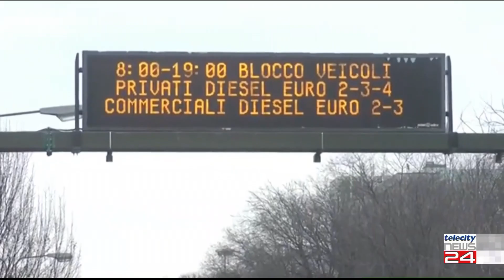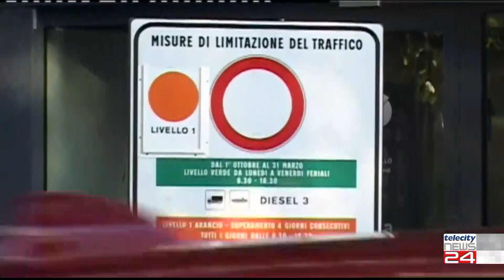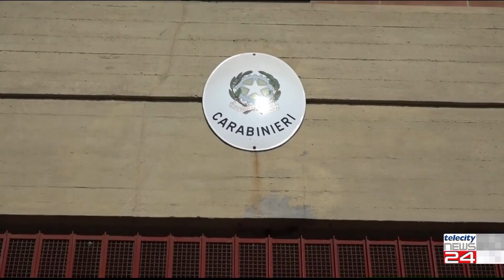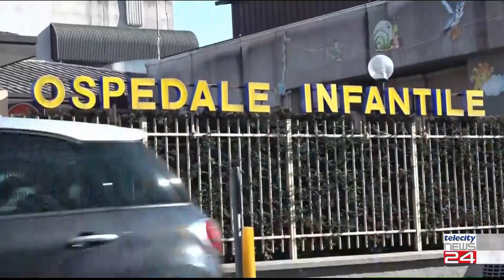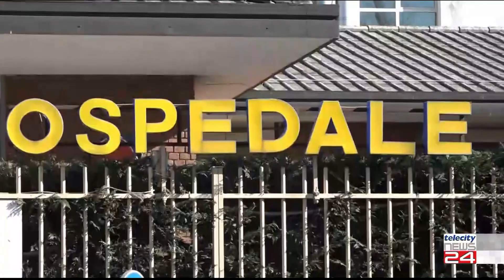TG del 11/12/24 - Edizione delle H12:30